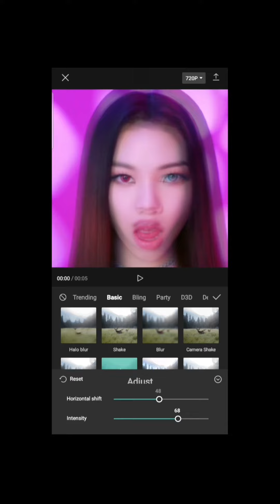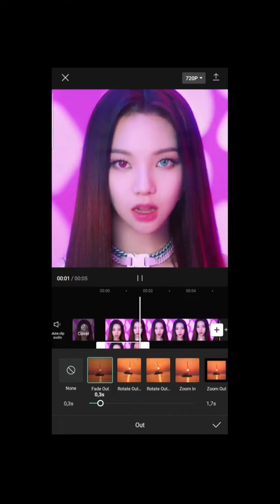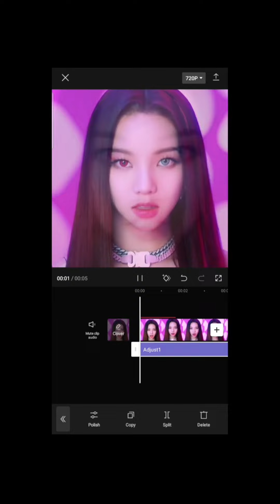Ghost effect tutorial